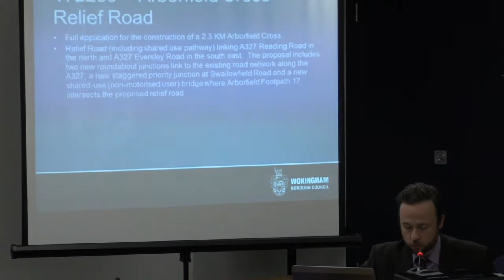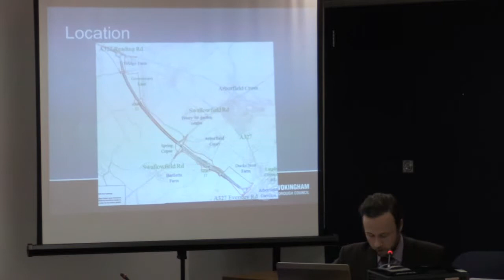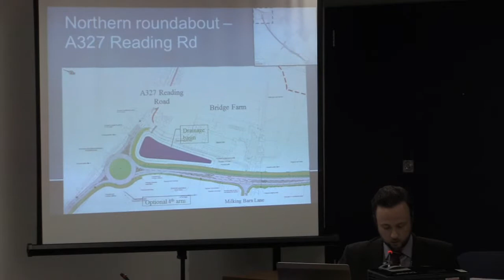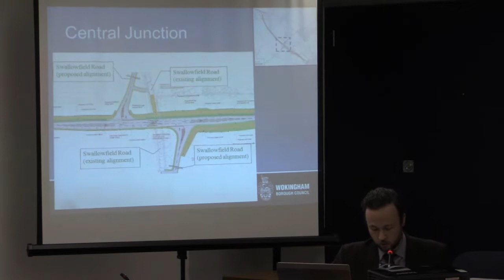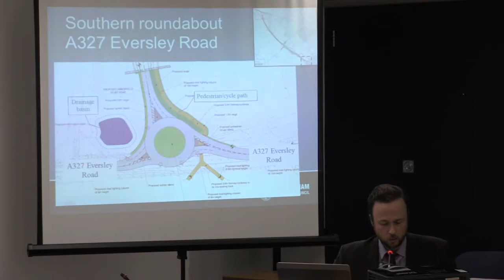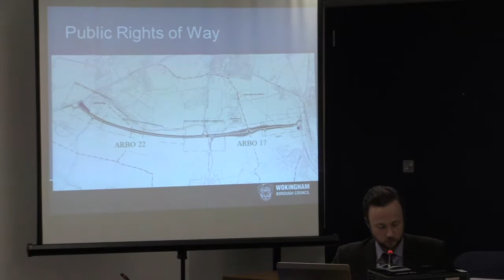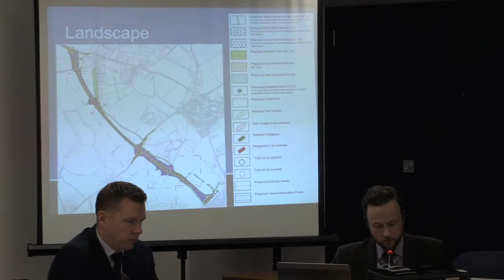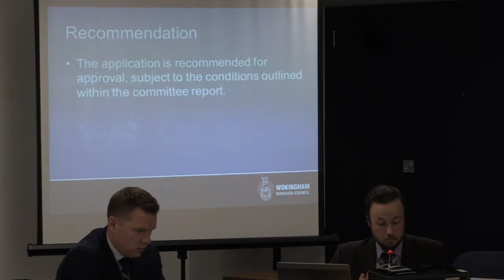Planning 10.1.18 (1 of 2)